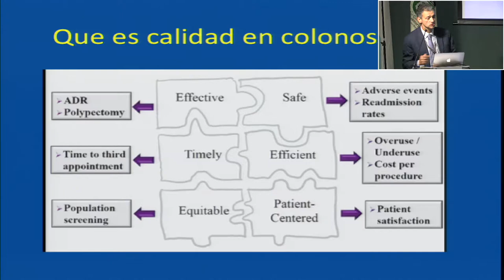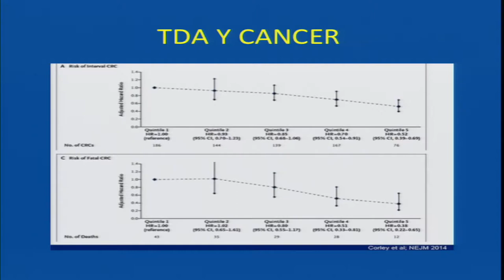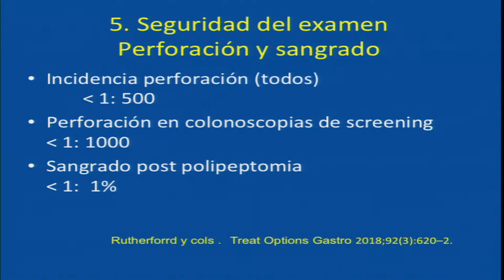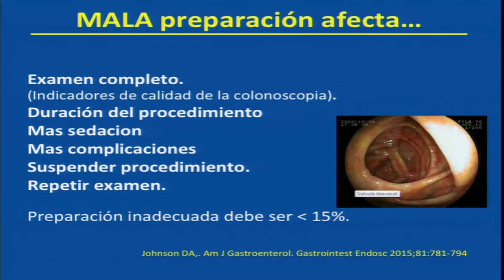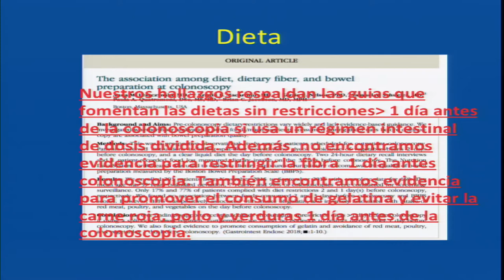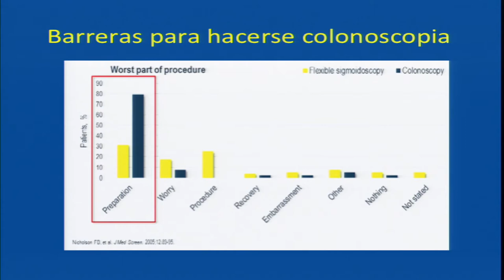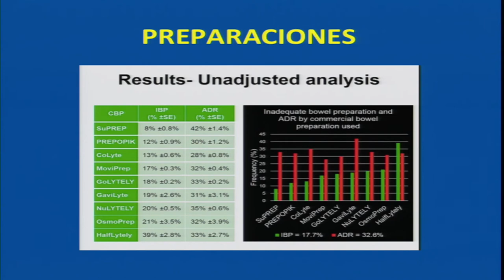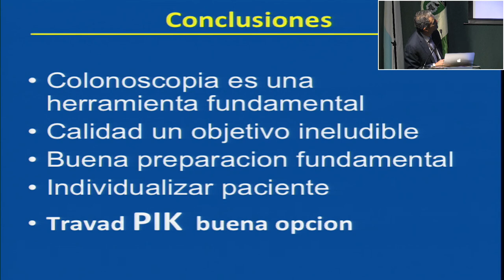12 Calidad en los servicios médicos, el papel de la preparación intestinal